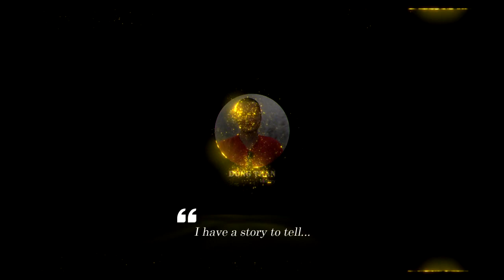PTH130-K225B - Vietnam Successfully Developed Domestic Self-Propelled Howitzer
The Vietnam National Defense TV channel published the first images of the domestically developed 130mm self-propelled howitzer, called PTH130-K225B. This is the first time that Vietnam has the ability to manufacture such a large caliber self-propelled howitzer. It was built on the basis of learning from Cuba's Jupiter V self-propelled gun.

Thank you very much.
Best regards
Dung Tran.